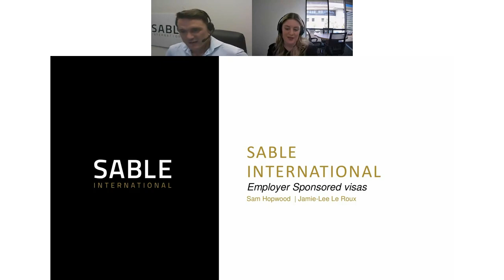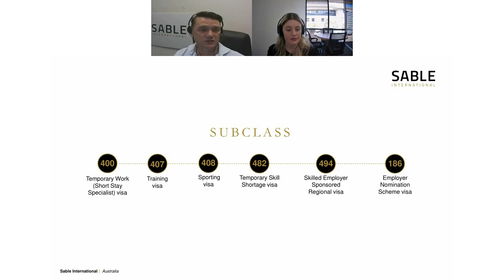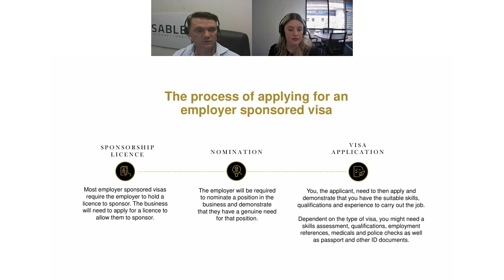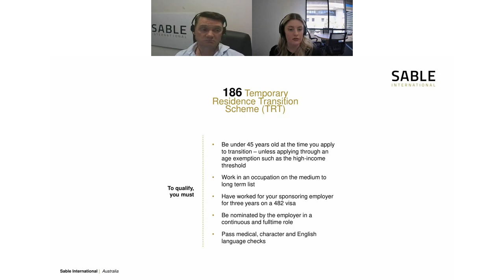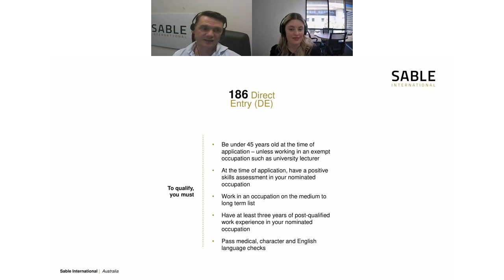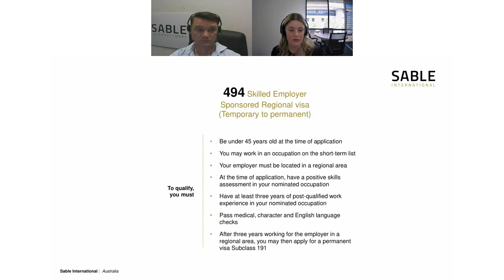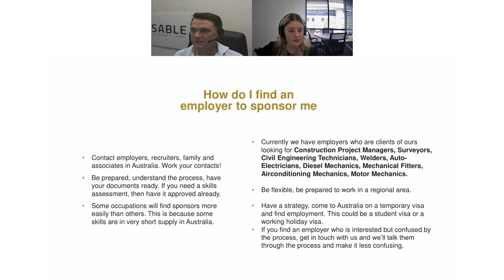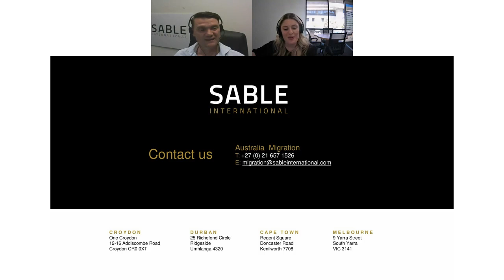Webinar Replay: A guide to Australian work visas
An employer sponsored visa is a great way to make a permanent move to Australia. To be eligible you will need to find an Australian-based employer to nominate you. Get in touch with our team directly via email on or call +27 (South Africa) to discuss your options in more detail.

02:25 Introduction
04:24 Employer sponsored visas - what are there?
05:24 What types of employer sponsored visas are there ?
08:32 The process of applying for an employer sponsored visa
11:27 What is the most common employer sponsored visa that i could be sponsored on?
14:40 How do I become a permanent resident through an employer sponsored visa ?